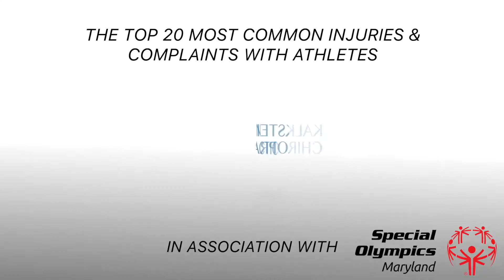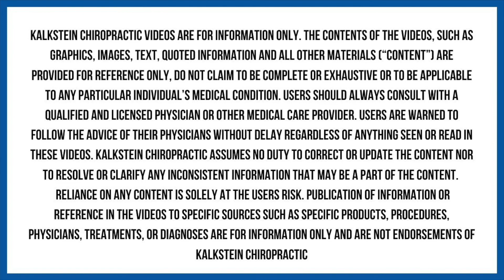Kalkstein Chiropractic: (Ep. 6) Elbow Pain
Hey, tennis players (and all other athletes with elbow problems)! Episode 6 of Kalkstein Chiropractic's "The Top 20 Most. Common Injuries & Complaints with Athletes" is now live. This we are focusing on elbow pain. Check out this video and learn a few new ways to relieve any pain.